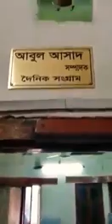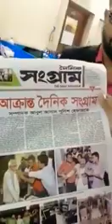দৈনিক সংগ্রামে তান্ডব নিয়ে বাংলাদেশ ফেডারেল সাংবাদিক ইউনিয়নের মহাসচিব এম. আবদুল্লাহর ভিডিও প্রতিবেদন